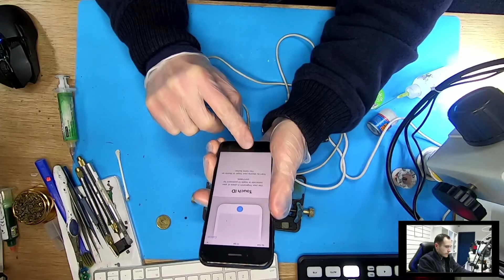iPhone 7 Dead/No power/Short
Hi! Today i will be looking on iPhone 7 that is shorted. Check the video and see how i fixed it.